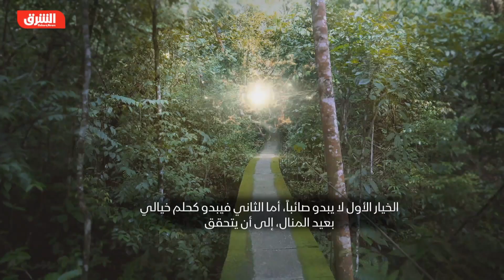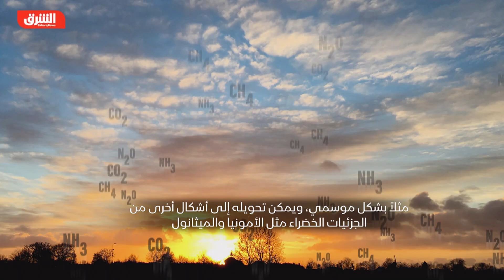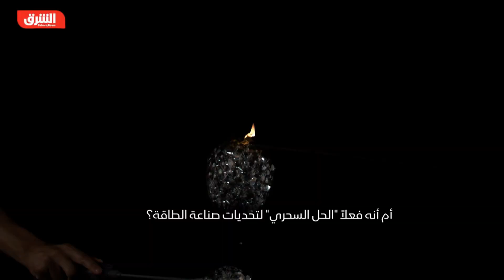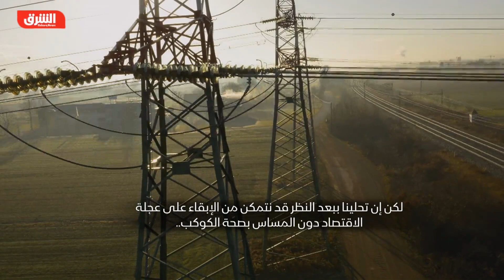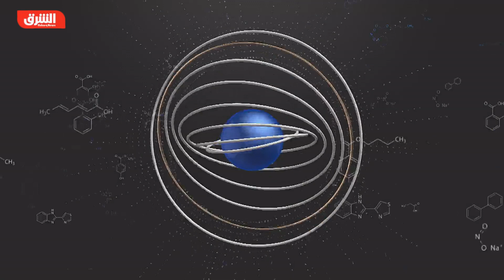الهيدروجين الأخضر - علم جميل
العالم اليوم أمام خيارين من أجل إنقاذ الكوكب من الدمار الناتج عن التلوث: إما أن نضحي بعجلة الاقتصاد، وإما أن نجد مصدراً جديداً يزود العالم باحتياجاته من الطاقة. الهيدروجين الأخضر، هل هو مجرد صيحة جديدة في عالم الطاقة؟ أم أنه فعلاً "الحل السحري" لتحديات إنتاج الطاقة؟ الهيدروجين الأخضر في حلقة ضمن برنامج "علم جميل".